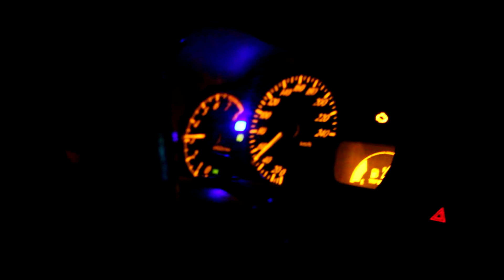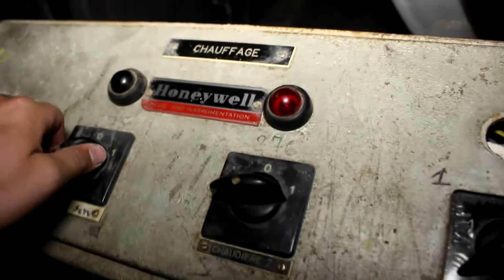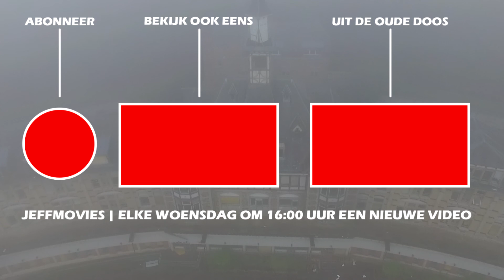VERLATEN HORROR ziekenhuis met Paranormale activiteiten!!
►Elke woensdag middag om 16:00 upload ik een nieuwe video
▼Meer informatie over de video hieronder▼

**Mijn bezoek**
Dit keer ben ik weer afgereisd naar Belgie om een verlaten ziekenhuis te bezoeken. Het ziekenhuis staat bekend om zijn vele lugubere verhalen. We besloten om zelf een kijkje te nemen in de nacht maar werden al snel de stuipen op het lijf gejaagd door 2 andere mensen die ook aanwezig waren in het pand. Na ongeveer 6 uur binnen te zijn geweest hebben we nog niet alles gezien, een revisit is al ingepland dus die komt er zeker weten aan!

**Geschiedenis over Sanatorium Du Basil**
Tot voor de 2e wereldoorlog had tuberculose de status van een vaak fataal verlopende, nauwelijks behandelbare ziekte. De enige remedie bestond uit schone lucht en veel rusten. Zodoende werden er vanaf 1855 doorheen Europa talloze sanatoria opgericht voor de behandeling van tbc, in de volksmond ook wel de ‘tering’ genoemd. Het Sanatorium du Basil kenmerkt zich niet alleen door de mooie ligging en prachtig uitzicht, maar ook door de unieke architectuur. De bouw ging van start omstreeks 1900 en het sanatorium opende zijn deuren in 1903.  Desondanks het gebouw reeds enkele jaren leegstaat is het nog steeds in wonderbaarlijk goede staat.

Ik ben Jeffrey 22 jaar.
Ik ben gepassioneerd door het maken van video's

SC: Snapchat: Jeffmovies